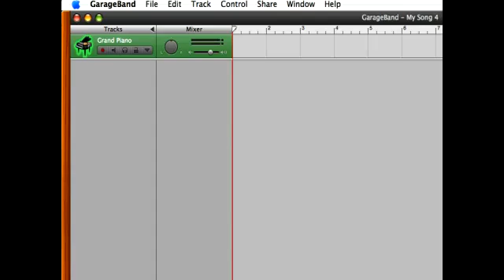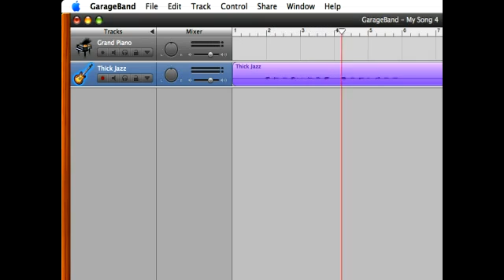How to Record a Real Instrument: GarageBand Tutorial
How to Record a Real Instrument: GarageBand Tutorial. Part of the series: GarageBand Music Recording Software Tutorial. Learn how to record a real instrument in GarageBand, Apple's music recording software in this free online video tutorial.